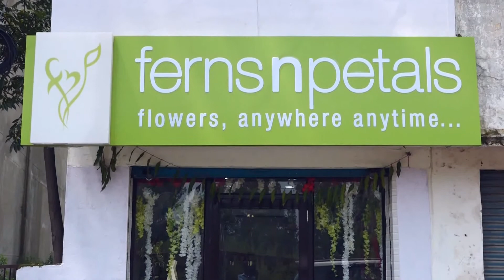बेखोफ बिना मास्क घूम रहे लोग, सिविल सर्जन ने की मास्क लगाने की अपील